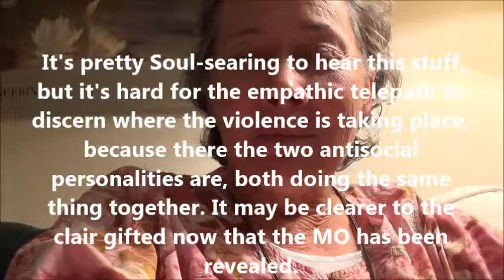Astral Tale of Two Antisocial Personalities Who Bonded ... by Alice B. Clagett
Dear Ones,